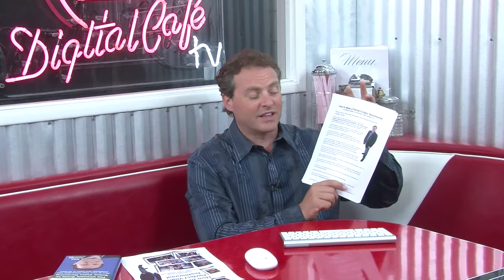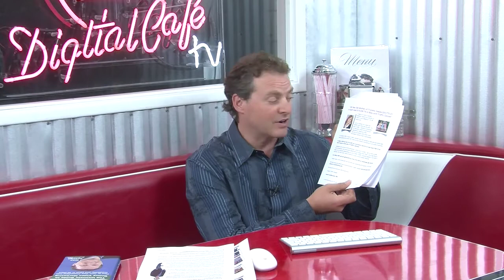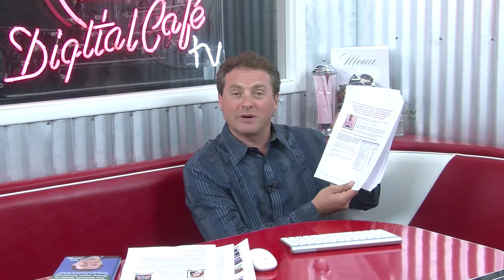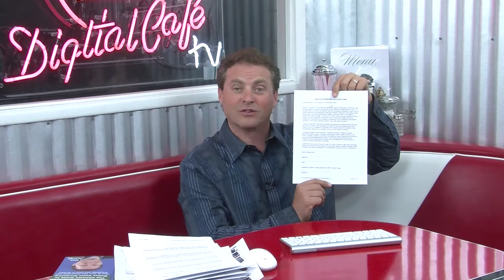How to Make a Perfect Video Testimonial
People will do things that they see other people are doing.
￼-- Robert Cialdini

Robert Cialdini is a social psychologist and author. His book,
Influence: Science and Practice and Influence: The Psychology of Persuasion are the result of years of study into the reasons that people comply with requests in business and other settings.

Cialdini defines six weapons of influence - one of them is social proof (the others are consistency, reciprocity, authority, likability and scarcity but thats for another article).

Thats what a testimonial is - it speaks to the viewer on an emotional level that they can relate to. Arguably, the most powerful marketing tool you can have in your arsenal is a testimonial. Lots of them.